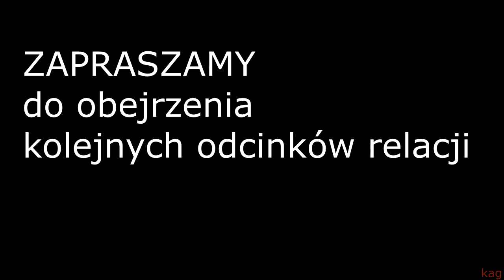💓KOLĘDY pastorałki (10) występ Duet MAMIGA Krasnobród 2023 Eliminacje Międzynarodowy FESTIWAL Kolęd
30. Międzynarodowy FESTIWAL KOLĘD i Pastorałek  Eliminacje Krasnobród 2023 .odc.10. Duet MAMIGA Iga Piotrowska, Karolina Piotrowska z Zespołu Szkół w Krasnobrodzie .
*Jeśli podoba Ci się ten film, to  kliknij KCIUK w górę.

*16 grudnia 2023 r. Krasnobrodzki Dom Kultury był gospodarzem wspaniałej imprezy. Odbyły się tu Eliminacje Rejonowe do 30. Międzynarodowego Festiwalu Kolęd i Pastorałek im. Ks. Kazimierza Szwarlika, którego finał odbędzie się  w Będzinie w styczniu 2024 roku.*
 przew. komisji Elżbieta Kozyra
członkowie: Barbara Rabiega
po wysłuchaniu 17 podmiotów wykonawczych zakwalifikowało do finału festiwalu w Będzinie następujących wykonawców:
1. Zespół wokalny "Galicjanki z Roztocza"
2. Solistka Maja Rębisz z Centrum Sztuki Wokalnej w Rzeszowie
Wyróżnienia:
1. Solista Szymon Hałasa Studio LOKAL VOKAL Magdalena Sałamacha Kostrubała
2. Duet "MAMIGA" Iga Piotrowska, Karolina Piotrowska z Zespołu Szkół w Krasnobrodzie

koledy i pastorałki kolędypolskie zamość lubelskie roztocze piękno imprezy impreza vlog vlogs kolędy kolęda tradycja folk folklore festival festivals Będzin 2024 kwalifikacje Żdanów Zamość wigilia pasterka polskie kolędy kolęda kolędnicy kolędowanie kościół Sanktuarium Maryjne Podklasztor Krasnobród roztoczańska Częstochowa Dom Kultury w Krasnobrodzie Zespół Szkół w Krasnobrodzie GOK Krasnobród kultúra Tomaszowski Dom Kultury Klub Seniora LTM+ w Tomaszowie Lubelskim Tomaszów Lubelski
  piękne Roztocze Środkowe

I011801P 10DA